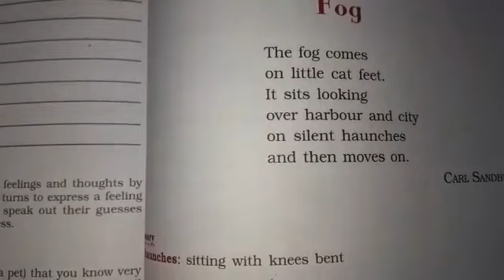10 English Poem Fog Book First Flight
10 English Poem Fog Book First Flight